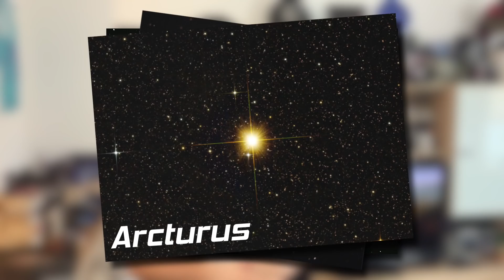VENUS : la sœur jumelle maléfique de la Terre !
Voici le 2e épisode de la série sur les planètes du Système Solaire.

Vous apprendrez pourquoi Vénus est souvent appelée "la sœur jumelle maléfique de la Terre"

J'espère que cette nouvelle vidéo vous plaira et que vous pourrez prendre 1 seconde et demi pour cliquer sur le Pouce en l'air pour le faire savoir ! :-) :-)

La plupart des images vidéos de cet épisode sont reprises d'un documentaire disponible sur Youtube qui s'appelle... "Vénus" !
Les mecs se sont bien creusés pour le titre...

Les liens vers mes pages FB et TW (rejoignez la communauté "12 Parsecs" !) :

Merci beaucoup tout le monde, bon visionnage et à très vite pour un nouvel épisode !